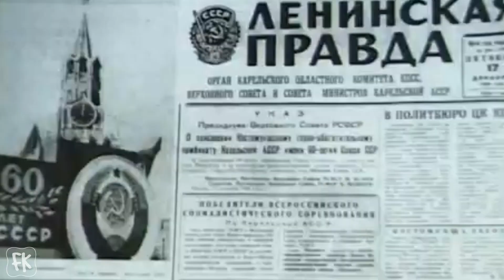Костомукша. Костомукшский ГОК. (1979 -1983)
Карелия. Город Костомукша. Kostamus. Костомукшский ГОК. АО "Карельский Окатыш". Северсталь.
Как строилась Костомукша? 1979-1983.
Строительство Костомукши, история Костомукши.
Строительство Костомукшского ГОКа.
Развитие карьера Костомукшского горно-обогатительного комбината.
Детская художественная школа в Костомукше 1983 год.